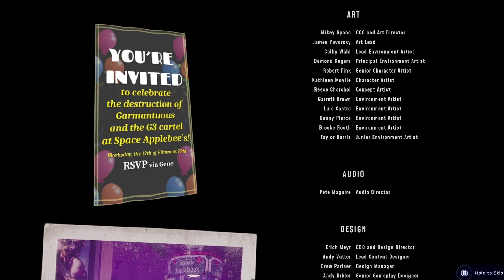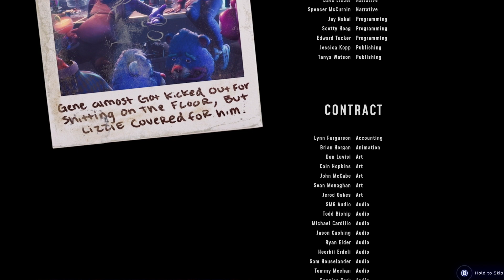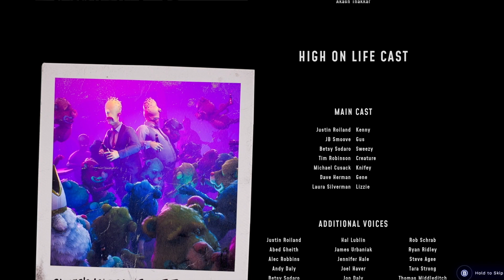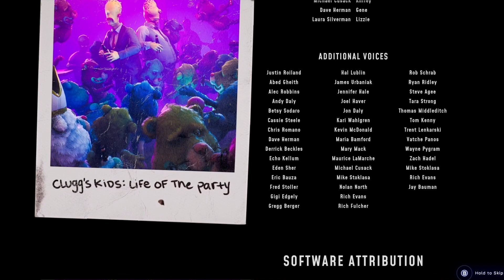High On Life Playthrough Part 6